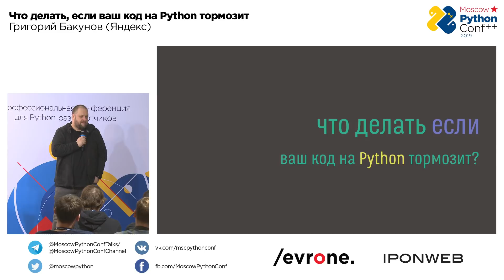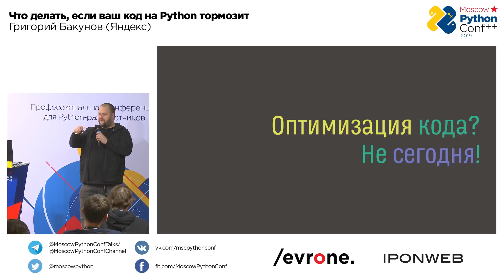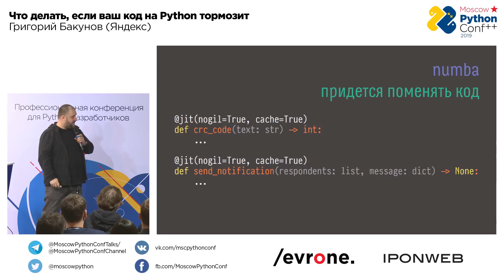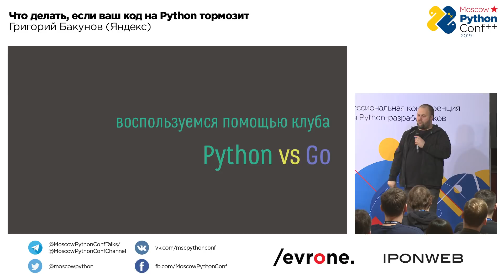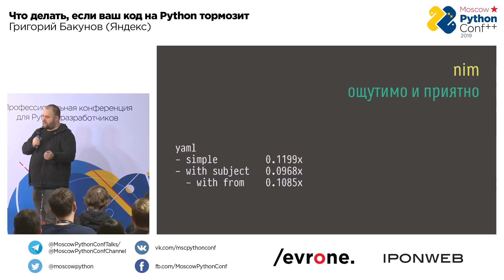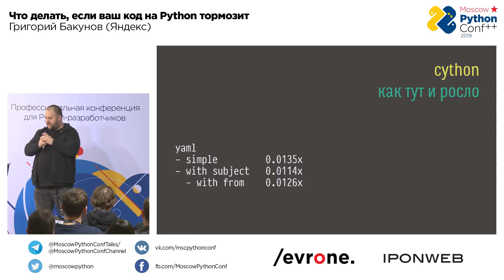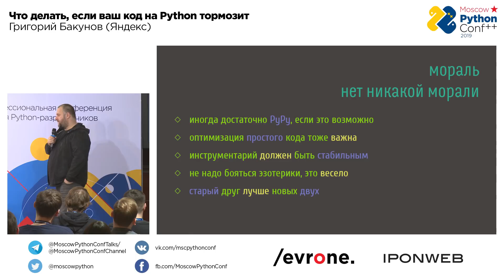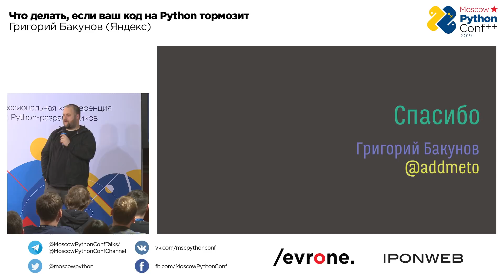Что делать, если ваш код на Python тормозит / Григорий Бакунов (Яндекс)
Приглашаем на Moscow Python Conf 2023, которая пройдет 19 и 20 мая 2023 в Москве в рамках Positive Hack Days.
 Moscow Python Conf++ 2019

Секретный доклад от директора по распространению технологий в Яндексе.